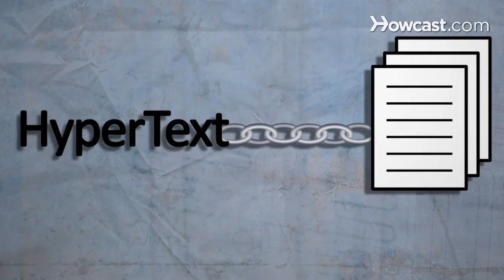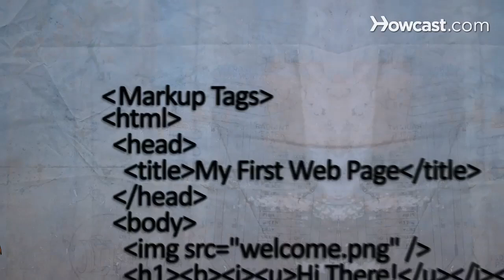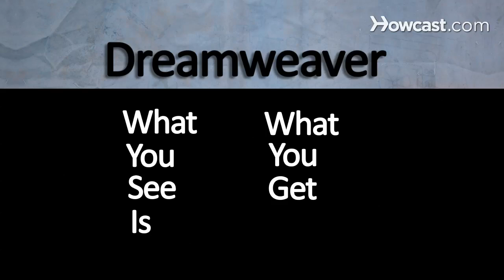HTML Tutorial: What Is HTML?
Hi, I am Daniel Davis.  I am a certified computer expert and tech guru. Along with having one of the top tech channels on youtube, my work has also been featured in textbooks, software guides, and hundreds of popular tech blogs. And today I am going to be talking to you about HTML. Computers use language to communicate just like people do and the way computers communicate with the internet is through a computer language called Hyper Text Markup Language or HTML. Hypertext is the process of linking objects to each other so that when one object is clicked the linking object can be viewed and the Hyper Text Markup Language was created by Tim Berners-Lee in 1990 so that the hyper text could be used through the internet. Making webpages doesn't make you a programmer. Instead the hyper text markup language contains a series of markup tags that are used to classify and group elements in a webpage. A web browser then reads these markup tags and translates them into what we visibly recognize as a website. Most web browsers allow you to view the HTML code for any webpage. For instance, in Firefox you can hit CTR+U on Windows or command+U on Mac to bring up the webpage source. You'll probably notice some words surrounded by angled brackets. These are the markup tags. All webpages must consist of certain markup tags before they can be legitimately considered webpages. These are the HTML tag which tells the web browser that its reading an HTML page. The head tag, which contains scripts, the page title, and meta information for search engines and the body tag which contains the visible webpage content. For the most part each tag has a corresponding closing tag so that the web browser knows when to stop reading the tag. Tags can also have attributes that add extra parameters to the element--like styling attributes such as color, alignment and things like that. These are generally denoted by having the attribute name, and equals sign and the the attribute value in quotations marks. There are many options out there for creating websites. Some are free and some are very expensive. Programs such as Dreamweaver allow you to drag and drop what you want where you want it without ever having to see an ounce of code. These editors are called "WYSIWYG" or "what you see is what you get" editors. But to code websites from scratch all you need is a text editor such as notepad for Windows or text edit from Mac and a web browser, and that's it. So that's pretty much the basics of what HTML is all about.